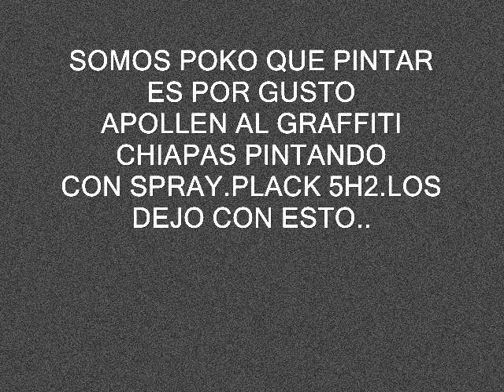graffiti chiapas.wmv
es una buena intrumental pal breack y la graganta eeee
wachelo banda...